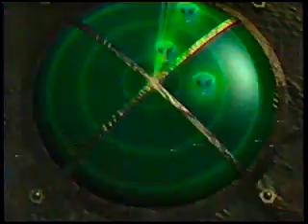COMERCIALES 1997 (1)